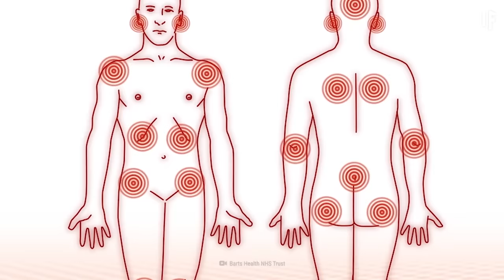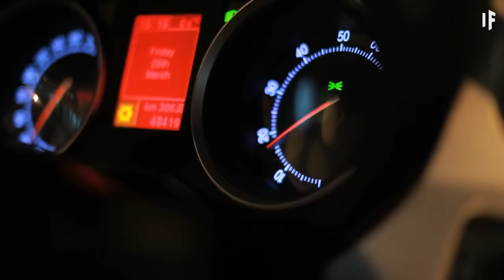What If You Never Left Your Bed?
The average person spends roughly one-third of their life in bed.
The below average person says, "That's not enough time." We all have those days when getting out of bed seems like a real chore...Ok, maybe that's everyday.
 But, we do it anyway.
..Even if it does take a few hours.
 Don't you think it's time we start saving time?
 Do you feel like hitting the snooze button indefinitely?